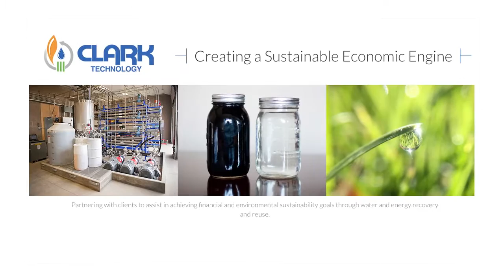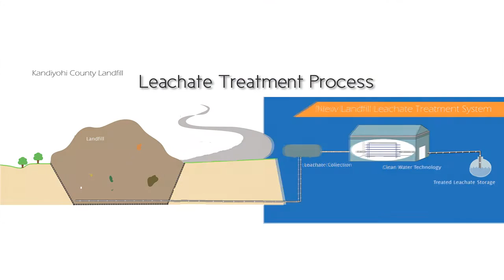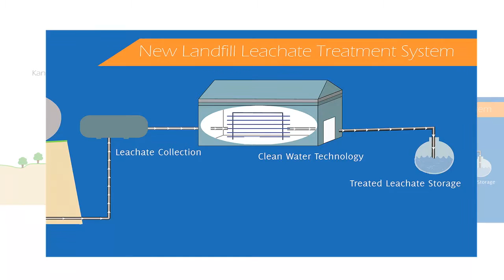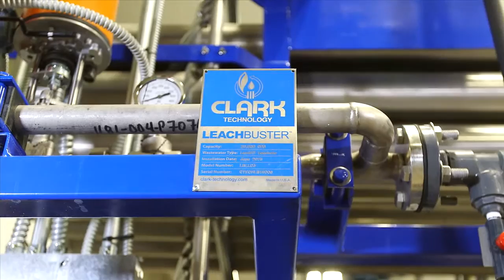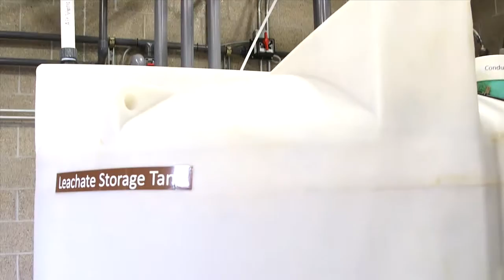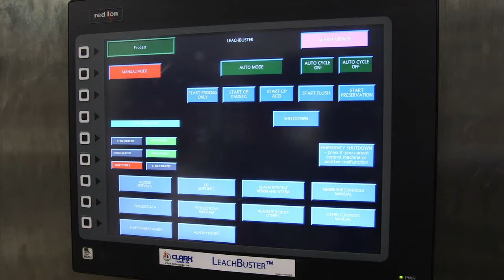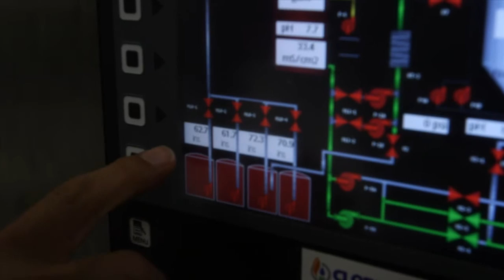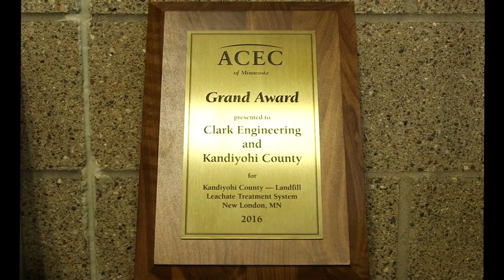LeachBuster® Landfill Leachate Treatment System @Kandiyohi County Landfill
Paradigm Shift in Water, Wastewater Treatment & Resource Recovery. LeachBuster® No Prefiltration or Staging. A chemical free single-pass system.